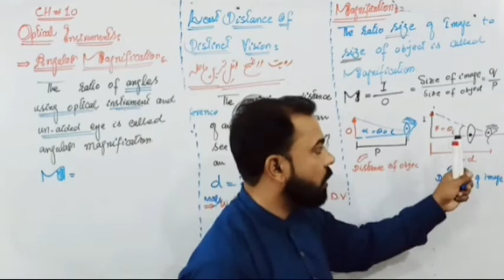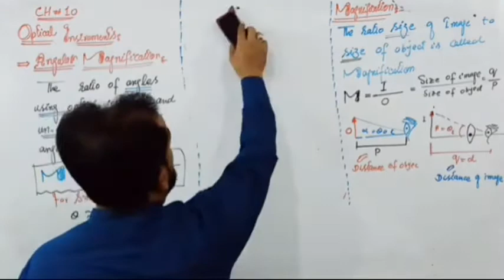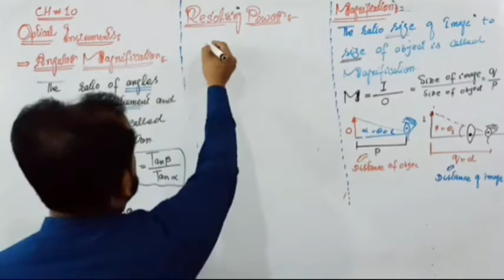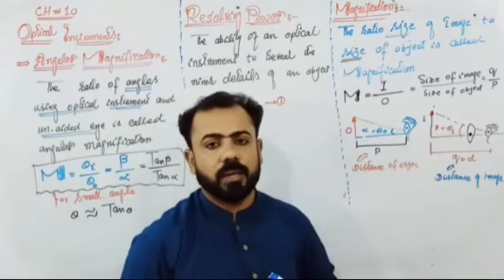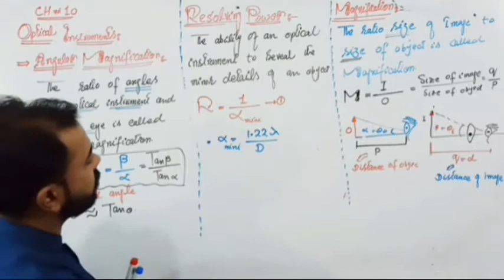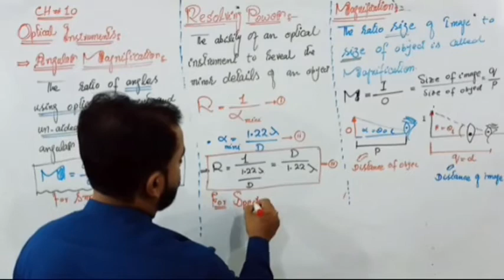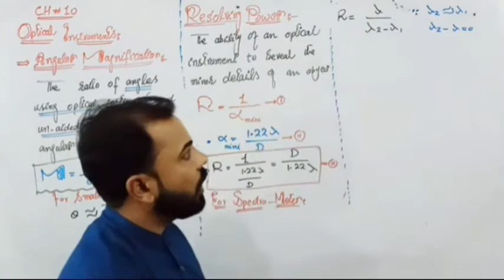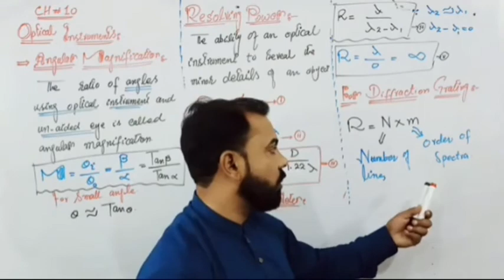Ch.10 Optical Instruments Lec.1 Part .02 Magnification, Angular Magnification,Resolving Power